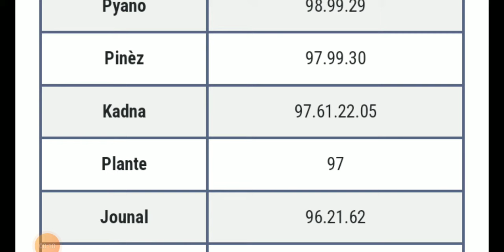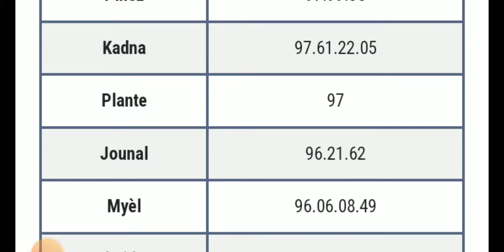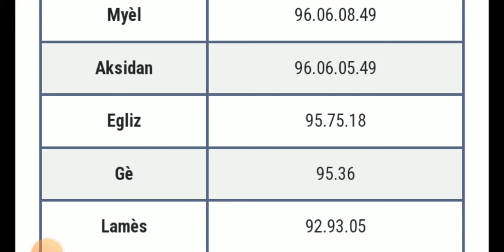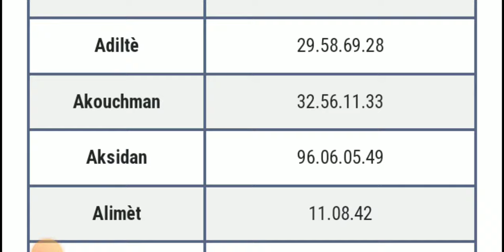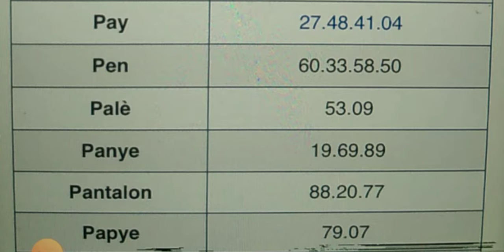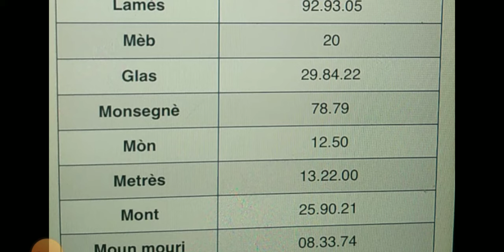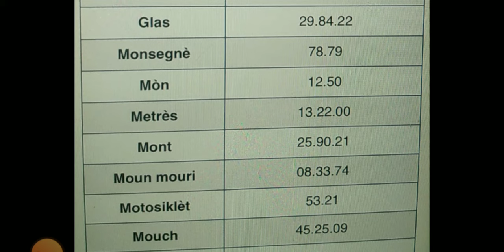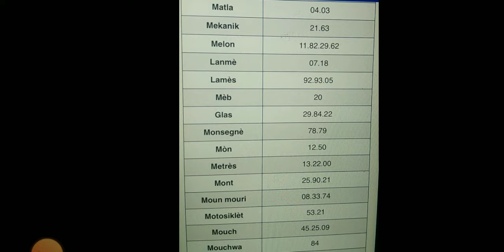MEN TCHALA KI PI PUISSENT AN LI BON ANPIL, APRÈW FIN GADE VIDEO SA OUPRAL TOUJOU GENYEN NAN BÒLÈT LA